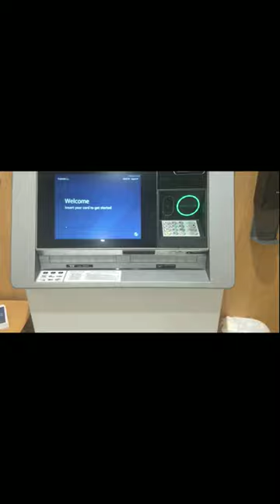ATM.. capital one cafe 🤑🤑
IN THIS... VIDEO, Short Preview of capital one.. cafe atm machine